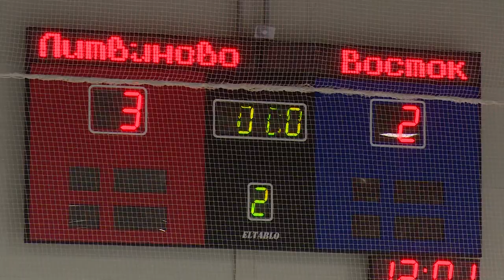ХОККЕЙ | КУБОК ПОБЕДЫ | ЩЕЛКОВО «ЛИТВИНОВО» — ОРЕХОВО-ЗУЕВО «ВОСТОК»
Щелковские ветераны хоккея, команда «Литвиново», обыграли команду «Восток» из Орехово-Зуева со счетом 7:2. Зональный этап «Кубка Победы», который проходит в рамках проекта «Народный хоккей 50+», состоялся на ледовой арене имени Владислава Третьяка. За игрой наблюдала Анна Балиет.